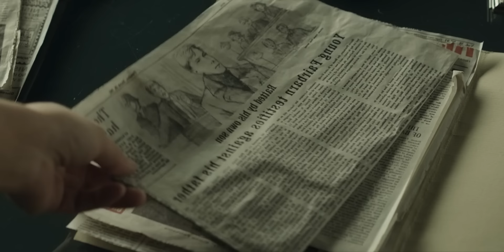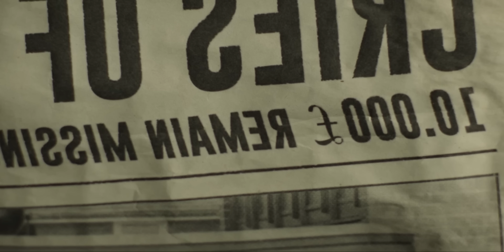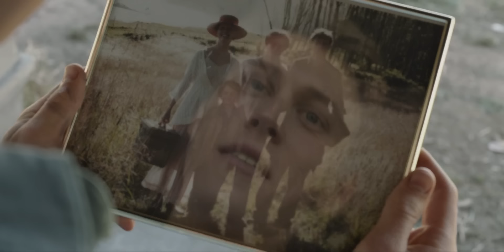My Life Best Real Story Supernatural Psychological Horror - SECRET OF MARROWBONE Explained In Hindi